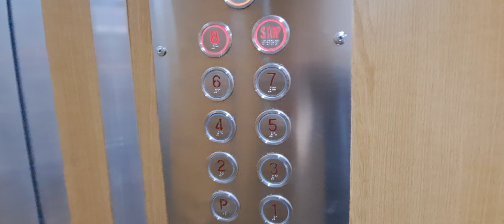70s IFMA lift (refurbished by RomService) at a block of flats in Bucharest, Romania